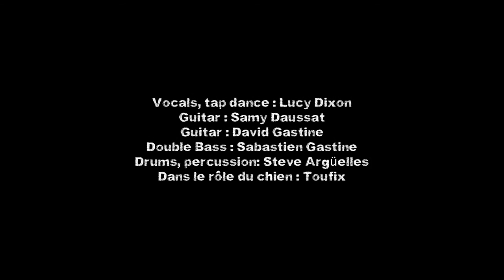Lucy Dixon : short movie about recording her album